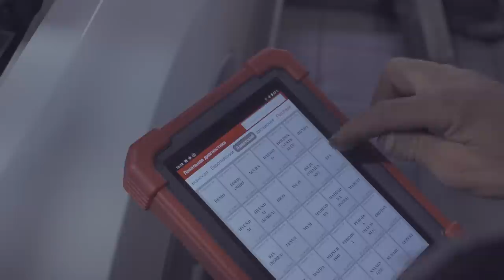Год мучений, починка без вложений. KIA MOHAVE